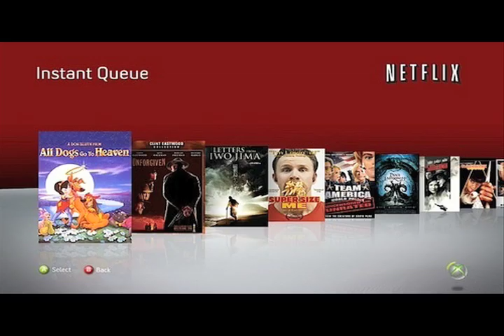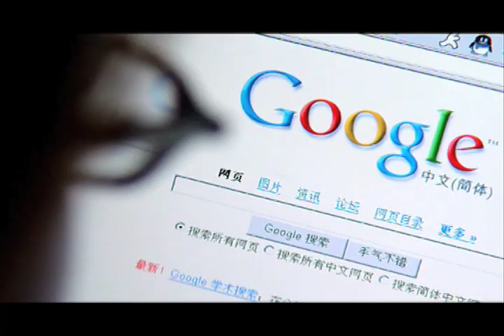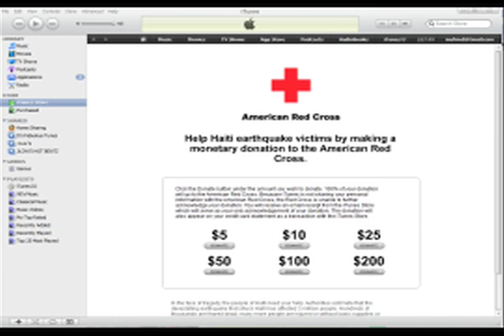Tech Wuesday 1-20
Tech Tuesday, a day late, featuring all the day late news you need, so long as you dont mind being a day behind.